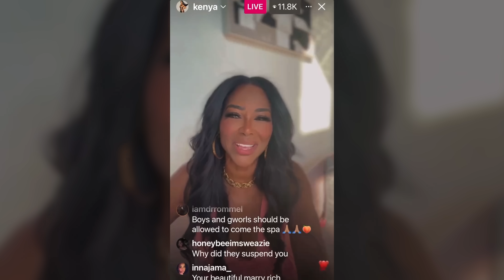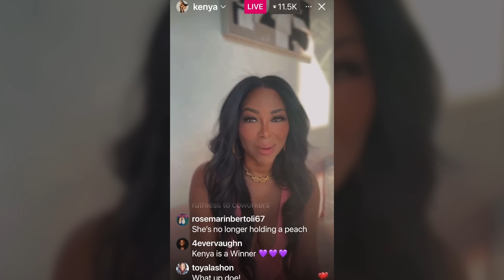Kenya Moore Reportedly FIRED After Indefinite Suspension + Kenya Plans On SUING Leakers!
Real Housewives of Atlanta star, Kenya Moore is reportedly fired after she shared intimate photos of co-star, Brittany Eady during her Hair Spa grand opening. Now, it is also being reported that Kenya is planning on suing the people that leaked footage from the filmed grand opening and says the leakers violated the NDA they all signed.

KEMPIRE AFTER DARK - LIVE TOUR